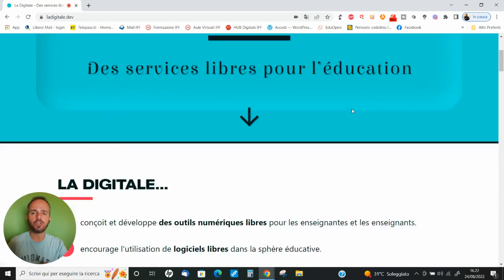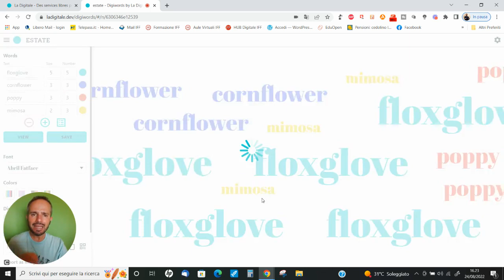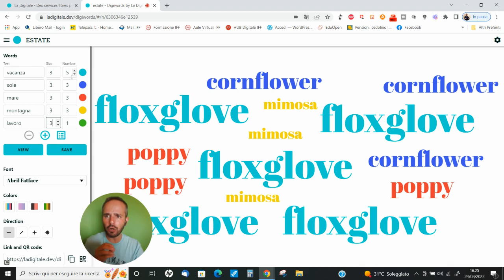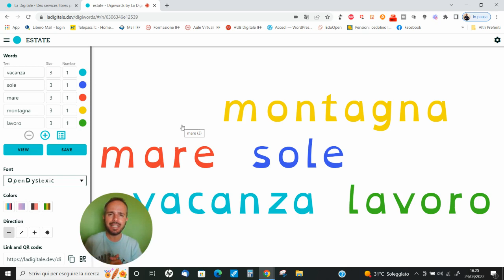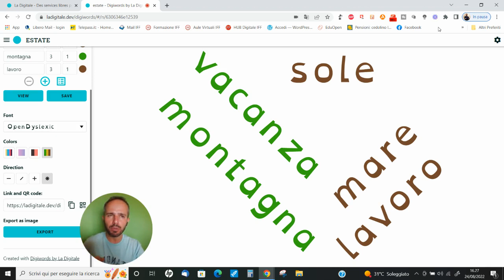Andrea Cartotto - [Video 5] - Come creare una nuvola di parole (wordcloud) con Digiwords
La tecnica della nuvola di parole (Word Cloud) è davvero utile per ogni Ordine e Grado di Istruzione: permette di fare attività di brainstorming, di lavorare sulla capacità di sintesi e molto altro. In questo nuovo videocorso, sempre alla scoperta delle tante ed utili applicazioni online e a base di software libero offerte da La Digitale, vi mostro come creare una nuvola di parole in una manciata di minuti con Digiwords! Una risorsa che, ne sono certo, vi piacerà e potrete utilizzare per il backtoschool!
Come sempre, graditi/e feedback e condivisioni con amici, colleghi/e e con i/le vostri/e alunni/e! ;-)